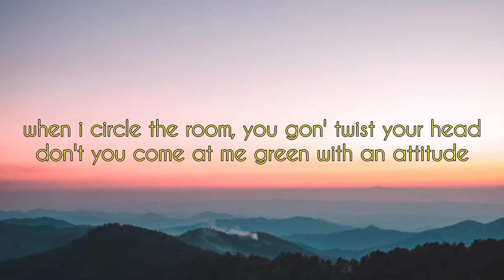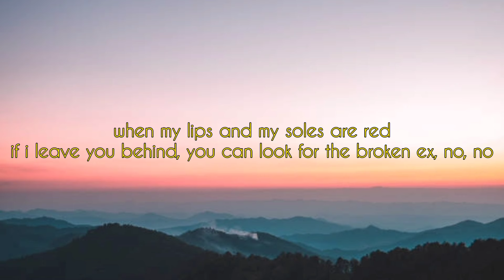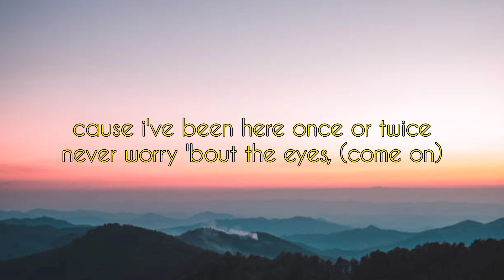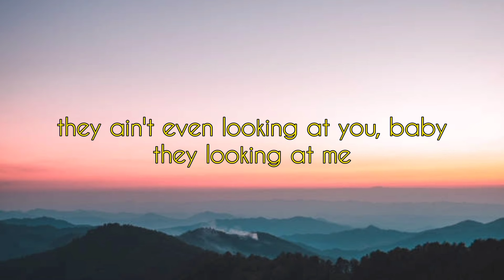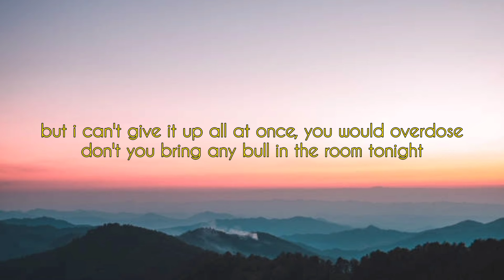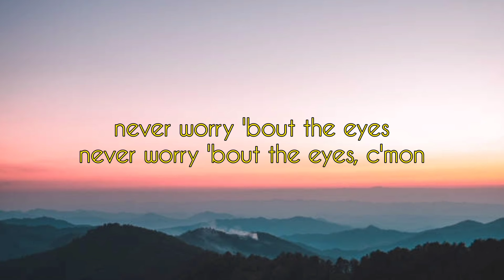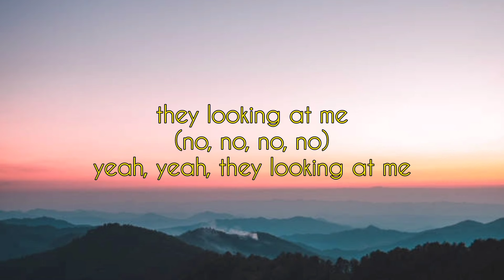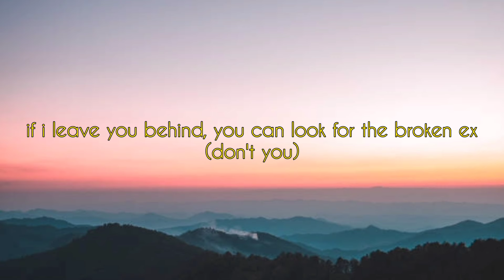Sabrina Carpenter – Looking at Me (Lyrics)